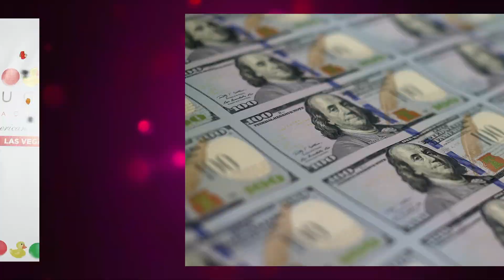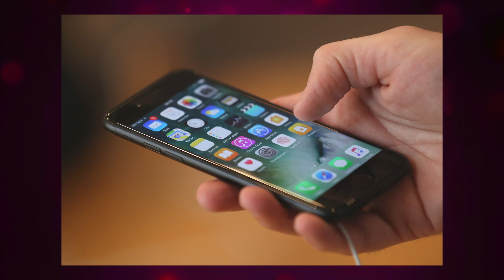Kylie Jenner Remains Forbes' Youngest Self-Made Billionaire! | Naughty But Nice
Kylie Jenner Remains Forbes' Youngest Self-Made Billionaire!